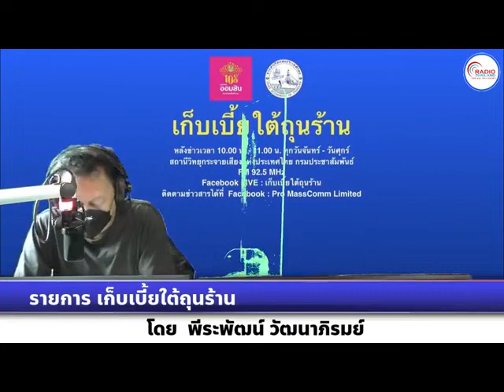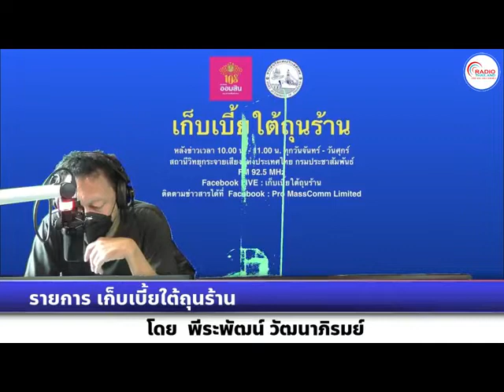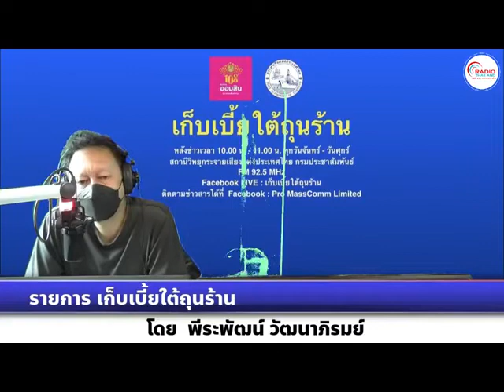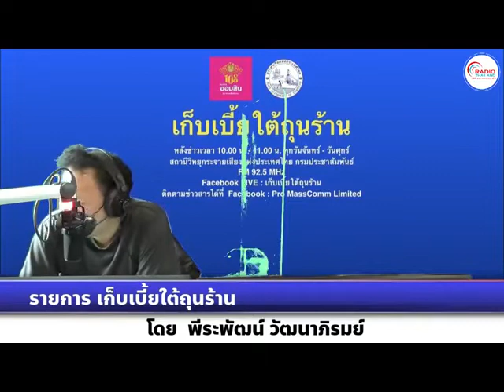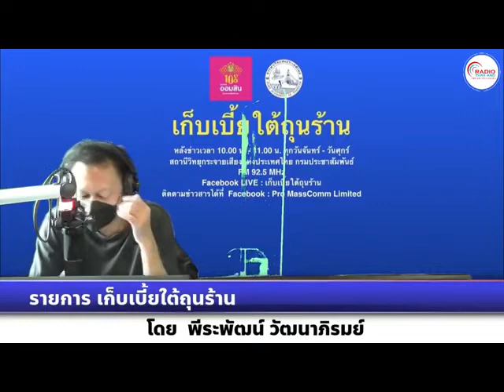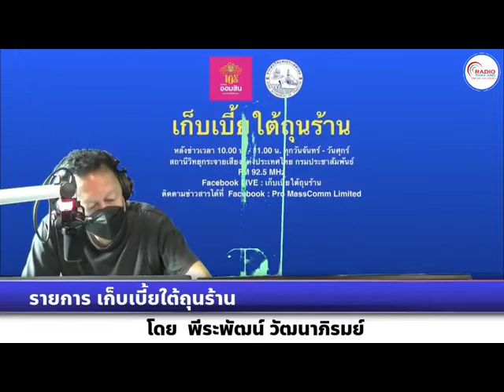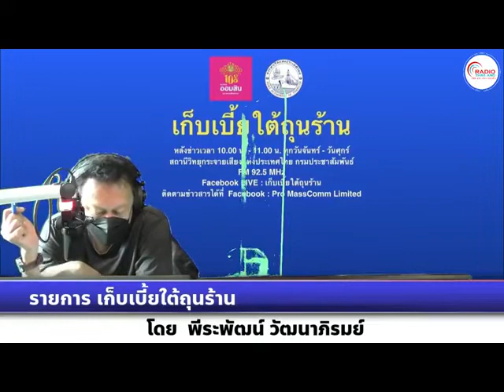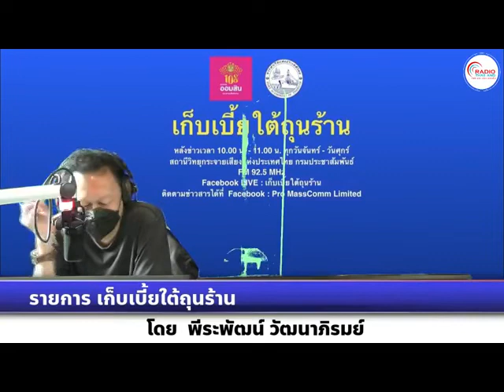เก็บเบี้ยใต้ถุนร้าน 031164 เรื่อง : ส่งออกไทยขยายตัวเร่งขึ้นที่ 17.1% คาดเศรษฐกิจไทยปี 64 โต 0.2%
เรื่อง : ส่งออกไทยขยายตัวเร่งขึ้นที่ 17.1% ประเมินเศรษฐกิจไทยปี 64 เติบโต 0.2%
สัมภาษณ์ : คุณณัฐพร ตรีรัตน์ศิริกุล  ผู้ช่วยกรรมการผู้จัดการ บริษัท ศูนย์วิจัยกสิกรไทย จำกัด